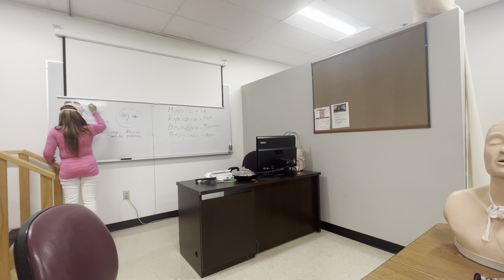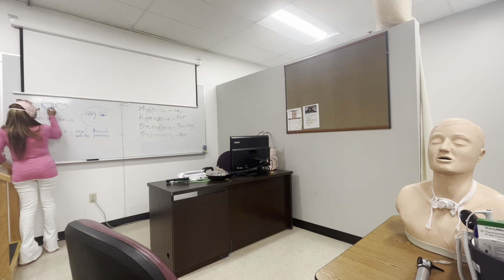Head Assessment (short version)